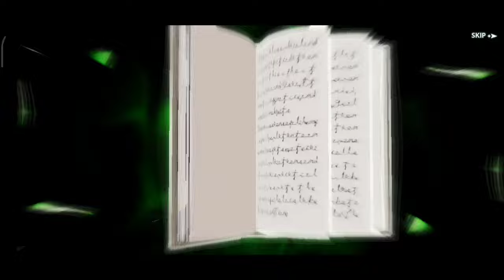SUMMONING WITCH QUEEN & NEW HALL OF ILLUSIONS CHALLENGE STAGE 1 - 5 ( Black Clover M)